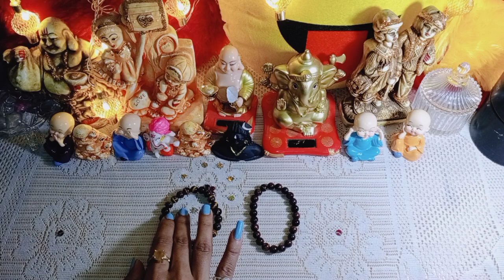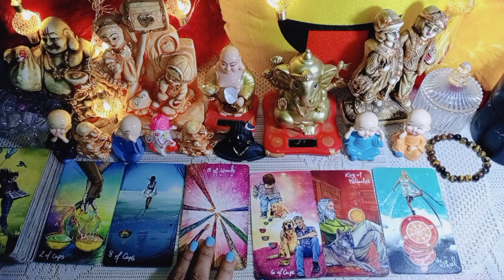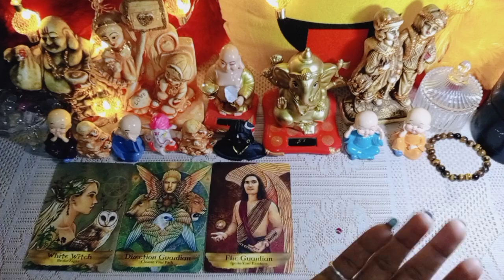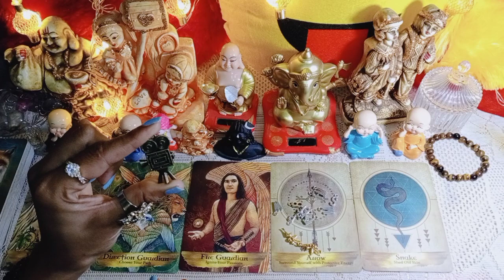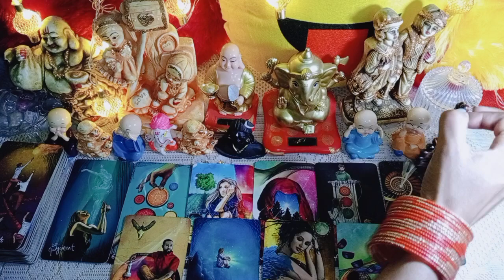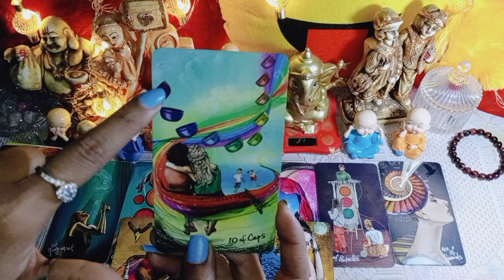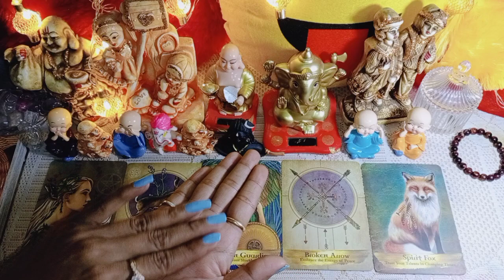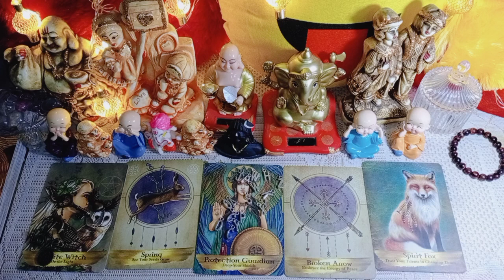🎉 Who Will You Marry कौन करेगा आपसे शादी..❤️ कैसी होगी शादी love arrange Timeless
(Tarot card reading ke liye)👇
444_tarot__universalhealing

❤️1/ 01:44

😘2/ 21:21

love form
Shivangi Shrivastava